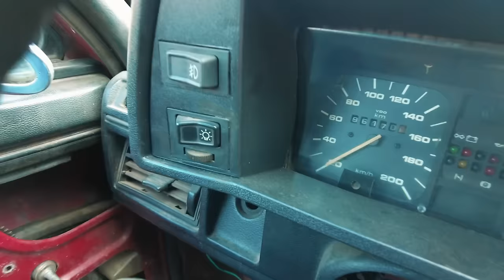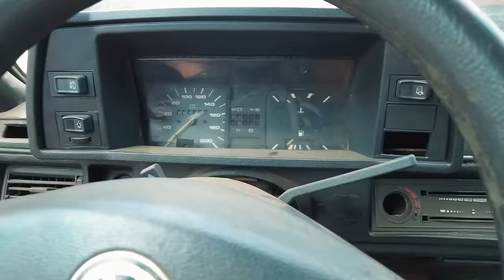Vou reformar um VW RARO! Qual será? Parte 1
Hoje iniciamos uma nova série no canal! Há algum tempo busquei um carro raro com mais de 400km de distancia, e chegou a hora de revelá-lo.
O carro é um Passat LSE, mais conhecido como Passat Iraquiano. Esse modelo da VW do ano 86 tem uma história bem legal, pois poucas unidades ficaram no Brasil, a maioria ficou no Iraque.
O que mais chama atenção nesse Passat é ele ter 4 portas e seu interior todo vermelho.
Esse carro será um desafio e tanto ! Tem muito trabalho pela frente! O que estão achando? Comentem aqui embaixo.